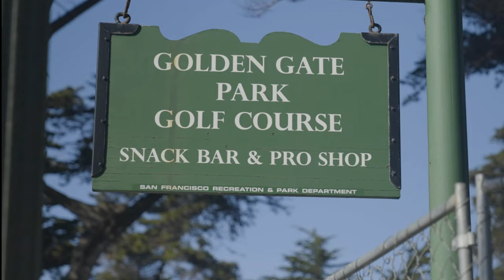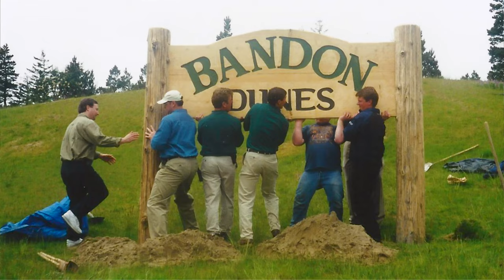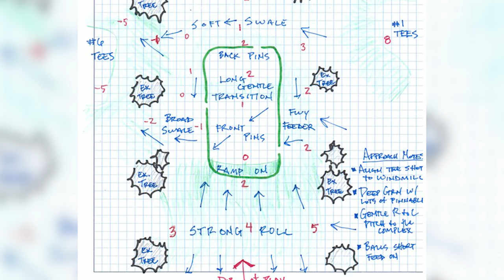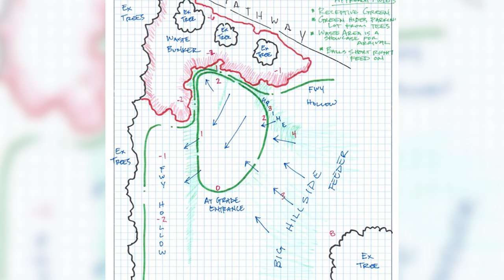In The Dirt EP. 2 - "The Design" - The Rebirth of Golden Gate Park Golf Course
"In The Dirt" continues with the second episode of our docuseries about the rebirth of Golden Gate Park Golf Course. Construction is now underway on the home of First Tee-San Francisco and architect Jay Blasi brings every hole to life in detailing how the course is becoming more fun and playable. We also get to know project manager Josh Lewis, who is overseeing the agronomy. If you enjoy seeing how a golf course is built from the ground up, this episode is a must-watch.